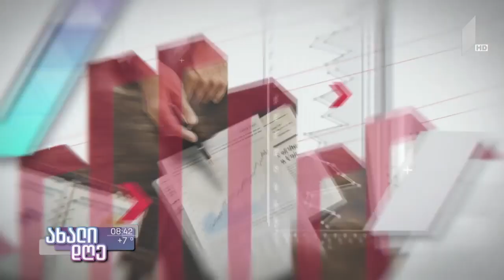სახელმწიფო მხარდაჭერის მექანიზმები სოფლის მეურნეობაში - გადაცემა "ბიზნეს პარტნიორი"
სოფლის განვითარების სააგენტოს დირექტორი ილია თამარაშვილი და შპს ანიგოზის დამფუძნებელი ანა ქევხიშვილი სტუმრად გადაცემაში "ბიზნეს პარტნიორი".